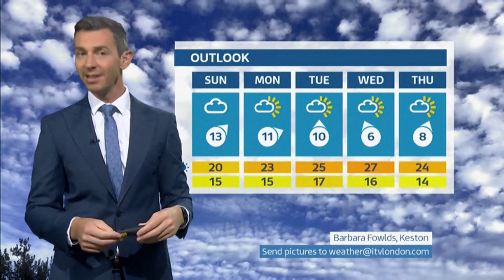Weather images + Soggy start this Bank Holiday Weekend & rain too (UK) 24/Aug/2024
1) Listed and unlisted (library) weather images/videos of the day (UK). If any.
2) Any outlooks and charts, etc. (if any). *May include some global place images as well.

By evening, (this is not a forecast), this is for weather images & any reports. Images once a day now as YouTube has put on restrictions.